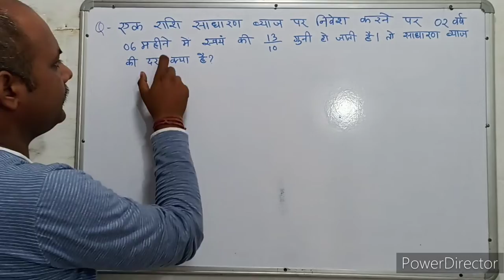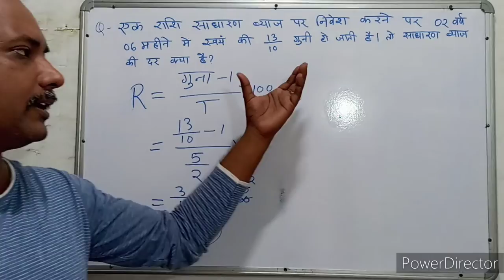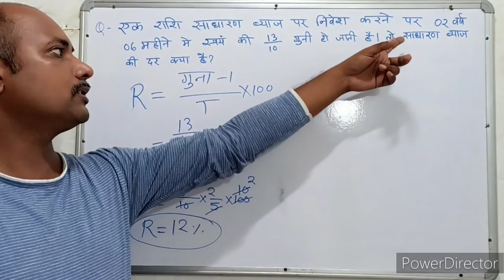Simple interest । साधारण ब्याज । S.I. Trick। Maths । Mathematics । Maths with PKGURUJee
एक राशि साधारण ब्याज पर निवेश करने पर 2 वर्ष 6 महीने में स्वयं की 13/10 गुनी हो जाती है, तो साधारण ब्याज की दर क्या है?

A sum invested at simple interest becomes 13/10 times of itself in 2 years 6 months, then what is the rate of simple interest?

ek raashi saadhaaran byaaj par nivesh karane par 2 varsh 6 maheene mein svayan kee 13/10 gunee ho jaatee hai, to saadhaaran byaaj kee dar kya hai?